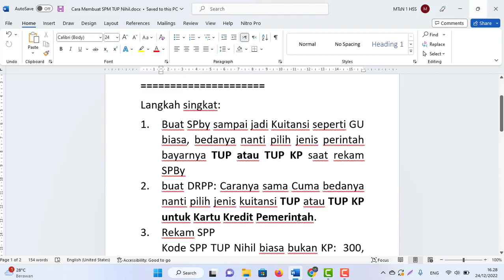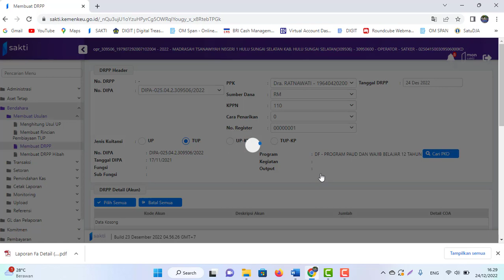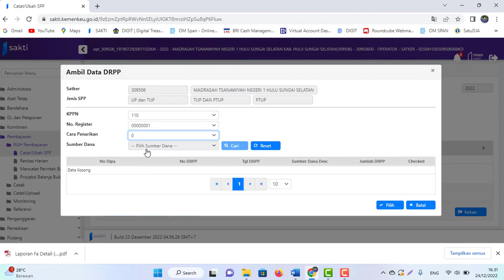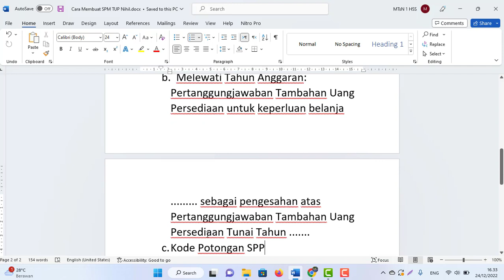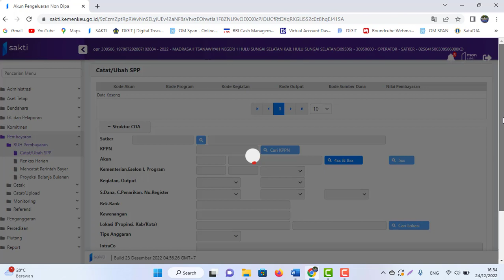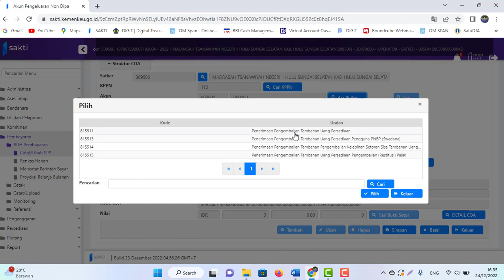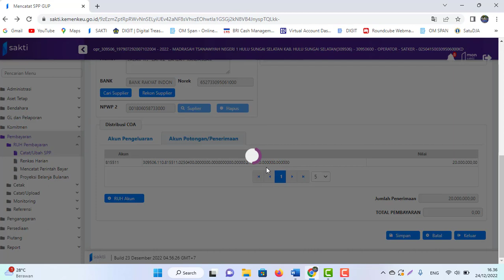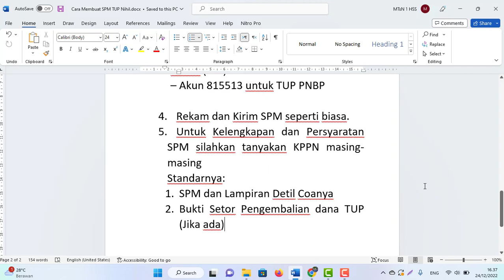Cara Membuat SPP dan SPM Penihilan TUP Tahun 2022 di Sakti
Langkah singkat:
1. Buat SPby sampai jadi Kuitansi seperti GU biasa, bedanya nanti pilih jenis perintah bayarnya TUP atau TUP KP saat rekam SPBy
2. buat DRPP: Caranya sama Cuma bedanya nanti pilih jenis kuitansi TUP atau TUP KP untuk Kartu Kredit Pemerintah.
3. Rekam SPP
Kode SPP TUP Nihil biasa bukan KP:  300, 320, 322 PTUP
a. Uraian Standar SPM Normal:
Pertanggungjawaban Tambahan Uang Persediaan Rupiah Murni/PNBP/PHLN untuk keperluan belanja …….
b. Melewati Tahun Anggaran:
Pertanggungjawaban Tambahan Uang Persediaan untuk keperluan belanja sebagai pengesahan atas Pertanggungjawaban Tambahan Uang Persediaan Tunai Tahun .
c. Kode Potongan SPP
– Akun 815511 untuk TUP Rupiah Murni (RM)
– Akun 815513 untuk TUP PNBP

4. Rekam dan Kirim SPM seperti biasa.
5. Untuk Kelengkapan dan Persyaratan SPM silahkan tanyakan KPPN masing-masing
Standarnya:
1. SPM dan Lampiran Detil Coanya
2. Bukti Setor Pengembalian dana TUP (Jika ada)